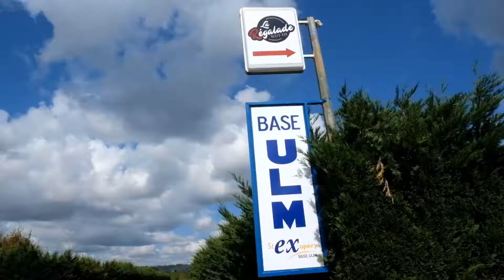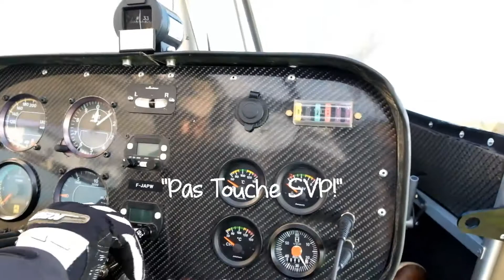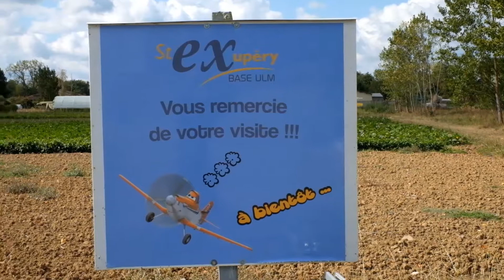Le Lot (et notre terrain) au vu d'oiseau, avant de démarrer notre projet d'auto-construction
Nous avons pris un peu d'altitude pour avoir des images de notre parcelle avant le début des travaux, et ca valait la peine! Septembre 2017 nous a servi une journée parfaite, et l'équipe de l'ULM St Exupery a fait un énorme effort pour nous trouver un moment dans leur planning, ainsi qu'une déviation de leur trajectoire de vol habituelle, afin que nous puissions obtenir les images que nous voulions. Merci beaucoup!

Le vol nous a amenés de la base à Montpezat d'Agenais, par dessus de notre terrain à Fongrave et à travers le Lot, puis vers le barrage hydroélectrique à Castelmoron-sur-lot, avant de retourner à la base pour un déjeuner délicieux au bar / restaurant La Régalade.

Nous avions soigneusement tracé les futurs bâtiments sur la parcelle avec de la peinture à la craie la veille en préparation pour le vol, mais la leçon apprise - des lignes plus larges sont nécessaires!!

Si vous voulez en savoir plus sur notre projet d'auto-construction, alors s'il vous plaît venez jeter un œil à notre page Patreon où vous pouvez voir ce qui nous a amené à ce projet dans le sud-ouest France (entièrement gratuit) et où nous partageons le journal du projet chaque semaine, et les détails de notre budget du projet chaque mois, pour une somme très faible.

Si vous voulez en savoir plus sur notre projet, alors venez jeter un oeil à notre page Patreon où vous pouvez voir ce qui nous a amené à ce projet dans le sud-ouest de la France (complètement gratuit) et où nous partageons le journal du projet chaque semaine, et les détails du budget de notre projet chaque mois, pour une somme modique.